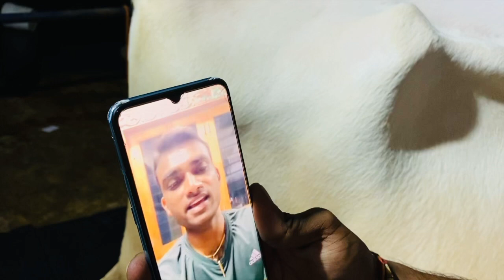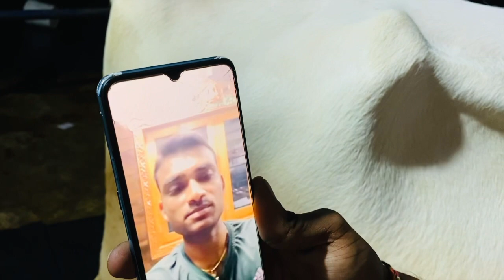High quality Pure HF cow at Jashan Dairy farm